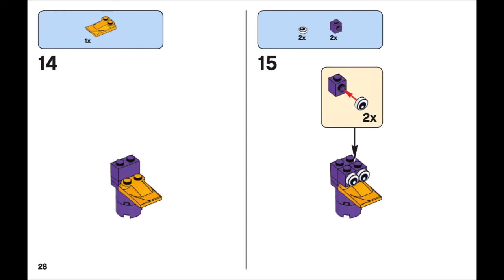Colourful Funky Bird (how to build) | LEGO CLASSIC 10405